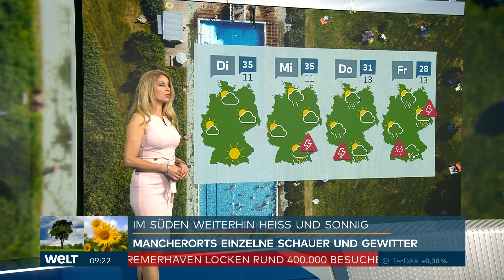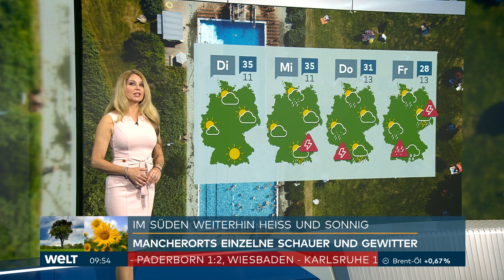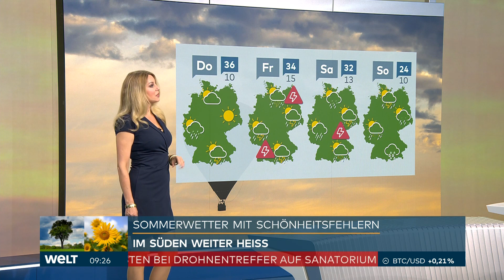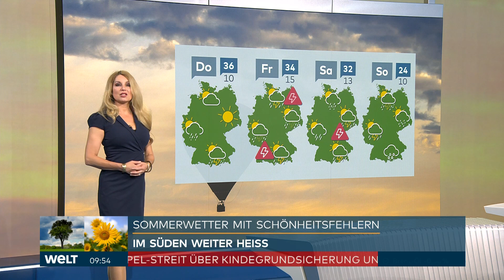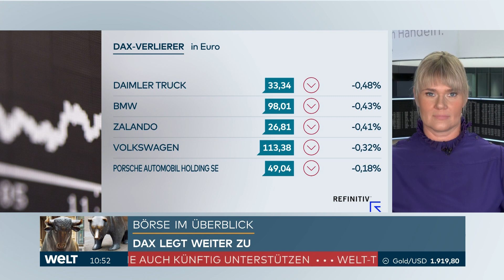Intro-Pannen und Intro-Überlänge – WELT Nachrichten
Mitte August war bei WELT das Baby von Fußballspieler Harry Kane unteranderem ein Thema, aber auch die „gamescom“ 2023 und die indische Mondmission wurden thematisiert. Ebenfalls war die Woche sehr pannenreich wie ein Intro-Hänger, aber auch der Opener hatte Überlänge und die Stimme von Marie Droste war bei der Begrüßung nicht ganz bei ihr.

WELT Nachrichten von Montag, den 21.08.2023 bis Samstag, den 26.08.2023.
Moderation: Lena Mosel, Jens Reupert, Maira Rothe, Judith Lindebaum, Fanny Fee Werther, Franca Lehfeldt, Marie Droste & Marcus Tychsen

Kapitel:
00:00 Opener
00:17 Wetter mit Maira Rothe
02:23 Börse mit Judith Lindebaum
03:07 Wetter mit Maira Rothe
05:02 Die Gute Nachricht des Tages
05:40 Lena Mosel und Jens Reupert sind sich nicht bei der Begrüßung einig
06:00 Börse mit Judith Lindebaum
06:31 Fußballspieler Harry Kane ist Vater geworden
07:03 Königspinguin zum General befördert
07:58 Wetter mit Maira Rothe
09:21 Intro-Hänger
09:35 Die Gute Nachricht des Tages
10:12 Wetter mit Maira Rothe
11:32 Marie Droste hat Schluckauf und Jens Reupert übernimmt
11:56 Die „gamescom“ 2023 ist eröffnet
12:30 Börse mit Judith Lindebaum
12:58 Wetter mit Maira Rothe
14:49 Indische Mondmission „Chandrayaan-3“
15:38 Opener-Überlänge
17:21 Börse mit Judith Lindebaum
17:59 Wetter mit Maira Rothe
18:46 Outro

Zeitstempel:
00:00 WELT Nachrichten von Montag, den 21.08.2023
03:57 WELT Nachrichten von Dienstag, den 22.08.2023
09:35 WELT Nachrichten von Mittwoch, den 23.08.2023
17:21 WELT Nachrichten von Donnerstag, den 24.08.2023
18:46 WELT Nachrichten von Samstag, den 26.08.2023